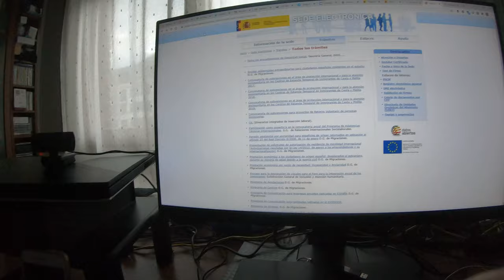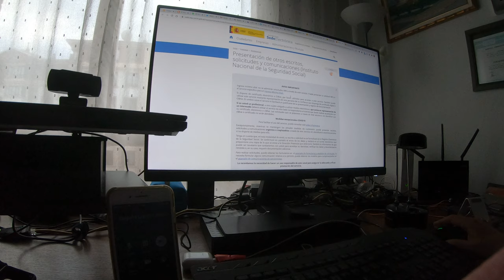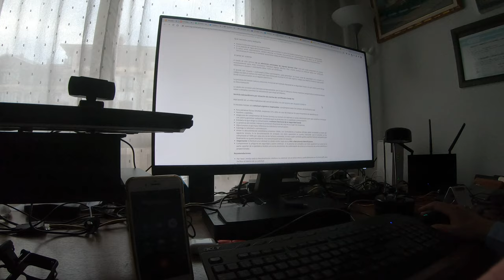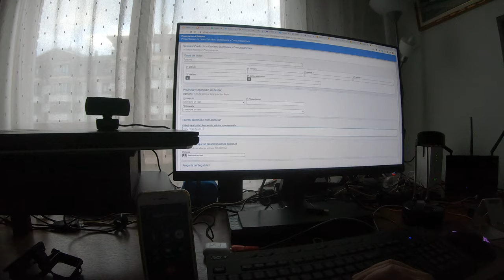PETICIÓN WEB INSS para Complemento de pensión por hijos para varones jubilados